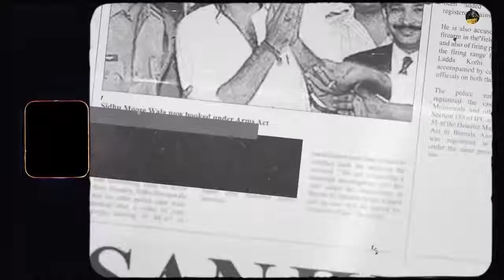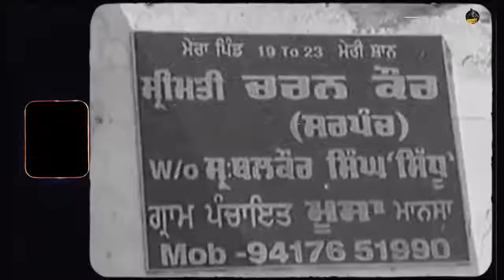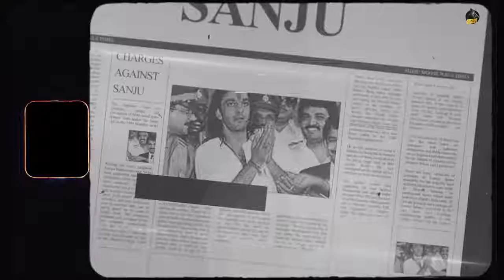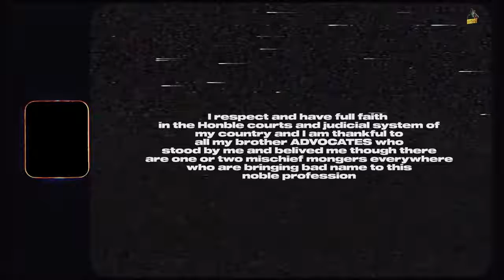SANJU (Full Video) Sidhu Moose Wala - Latest Punjabi Songs 2020